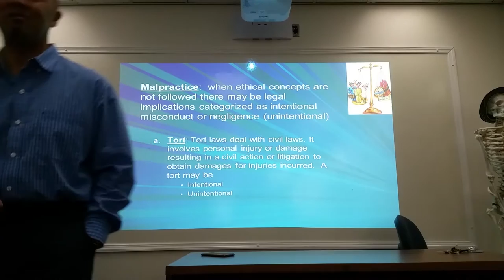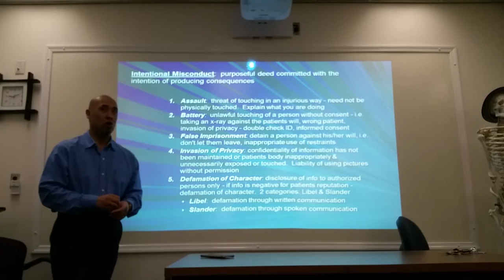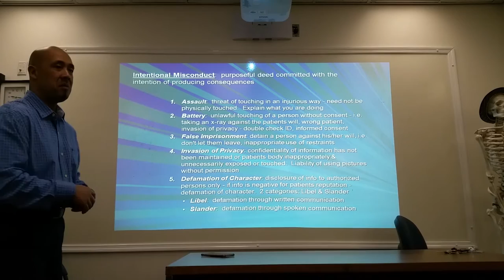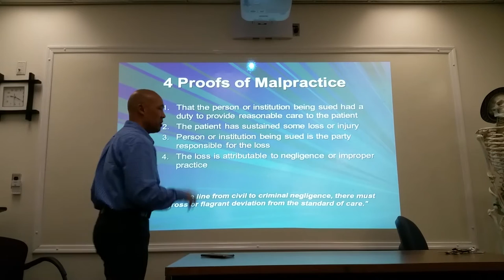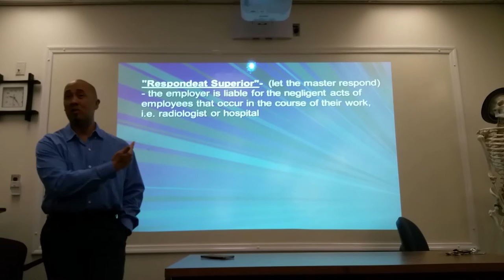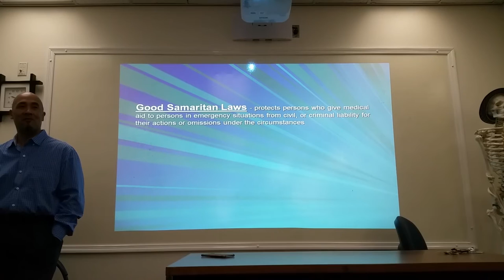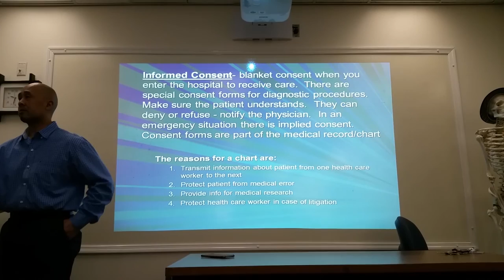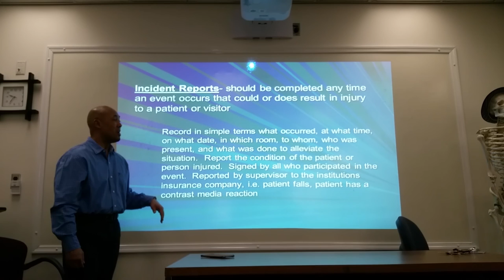RADT 153 Unit 5 Lecture 2: Part 3